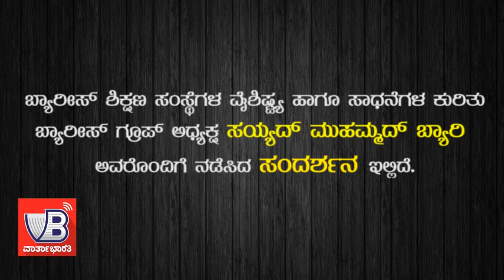ಬ್ಯಾರೀಸ್ ವಿಶ್ವವಿದ್ಯಾನಿಲಯ ನಮ್ಮ ಮುಂದಿನ ಗುರಿ: ಸಯ್ಯದ್ ಮುಹಮ್ಮದ್ ಬ್ಯಾರಿ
►ಸಂದರ್ಶನ : ಪುಷ್ಪರಾಜ್ ಬಿ.ಎನ್.